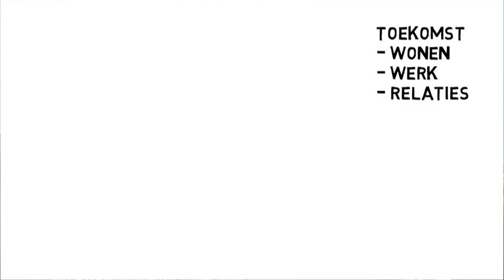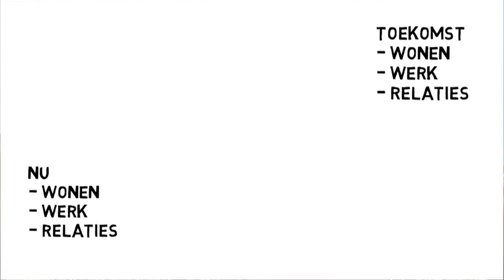Hoe help je iemand met autisme?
Deel je ervaringen en ideeën! Die oproep doet Psychiater Cisca Aerts. Ze vertelt in deze video hoe lastig het is om samen met iemand met autisme te werken aan een toekomstperspectief. Dat komt omdat veel mensen met autisme het lastig vinden een goede hulpvraag te stellen en omdat ze zich een andere toekomst moeilijk kunnen voorstellen.
Het is aan de hulpverlener de taak de client daarbij te helpen. Maar hoe doe je dat? Ciska Aerts roept op om ideeën en ervaringen samen te delen